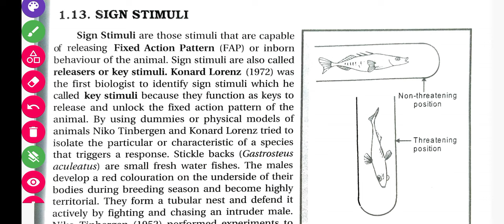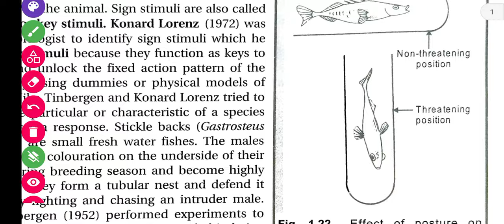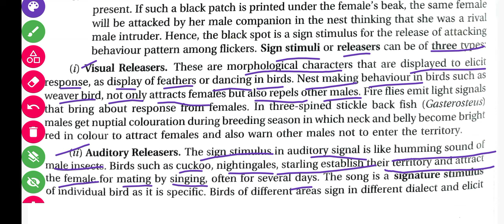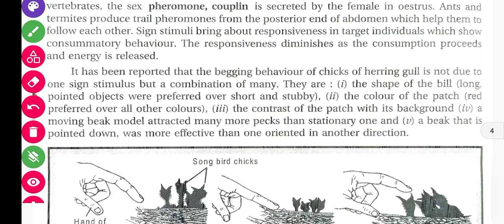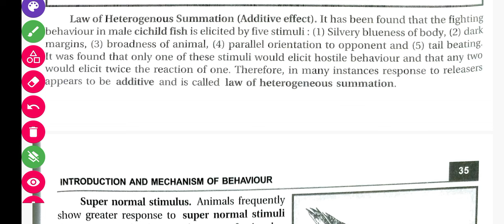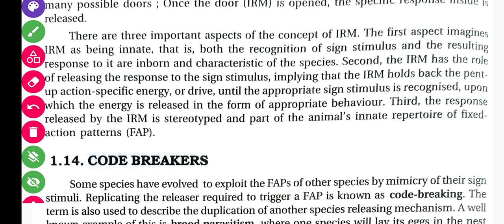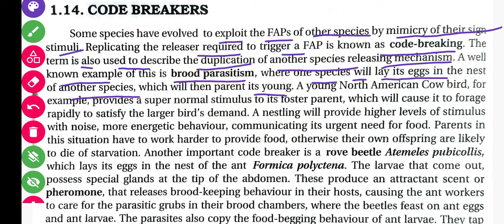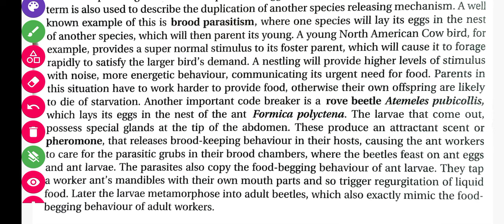Sign Stimuli | Code Breaker | Animal Behaviour | B.Sc 5th Semester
B.Sc 5th semester Zoology Hons